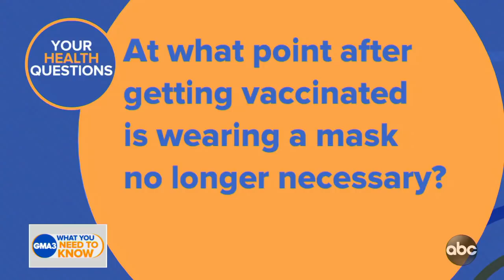When can we stop wearing masks after a COVID-19 vaccination?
Answers to viewers’ questions about coronavirus from Dr. Jen Ashton.